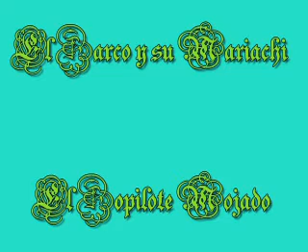El Zarco y su Mariachi El zopilote Mojado